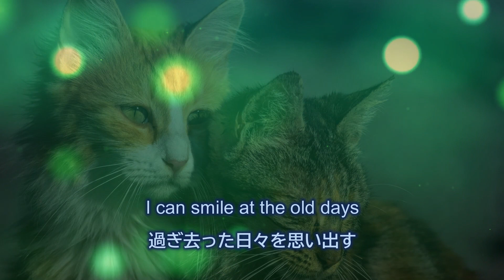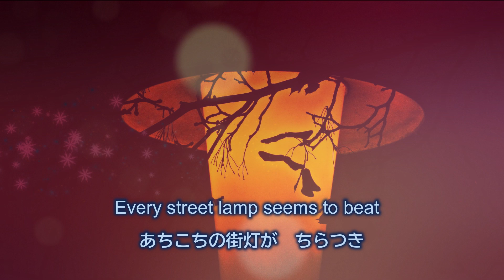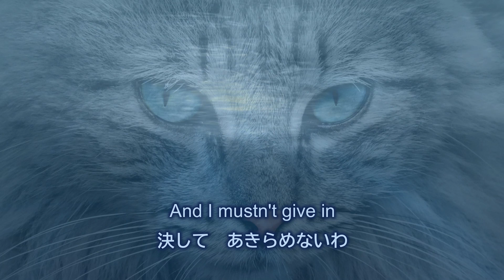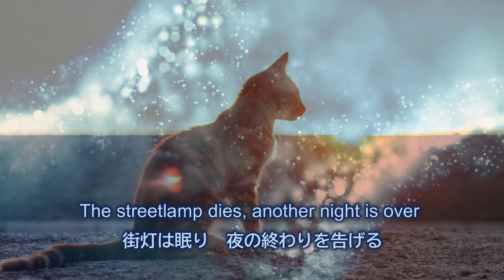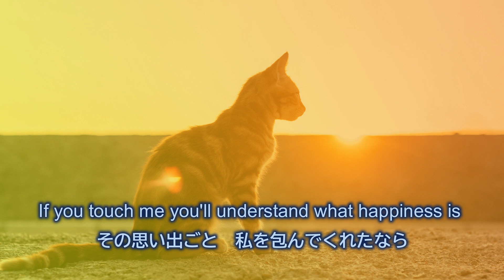キャッツ Memory メモリー【 Vocal Cover 】いまいずこ…生ピアノ伴奏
ミュージカル「キャッツ」の劇中歌「メモリー」です。老いた雌猫が美しかった若き日の思い出を胸に、その命が尽きる日まで頑張らなくちゃ…と歌います。
いくつかの異なる歌詞があるそうです。
作詞トレバー・ナン、作曲アンドルー・ロイド・ウェーバー、彼は「オペラ座の怪人」も作曲しています。
日本では劇団四季の上演が有名ですね。